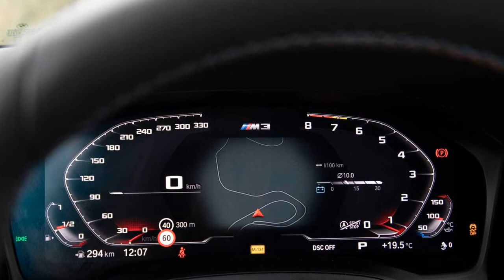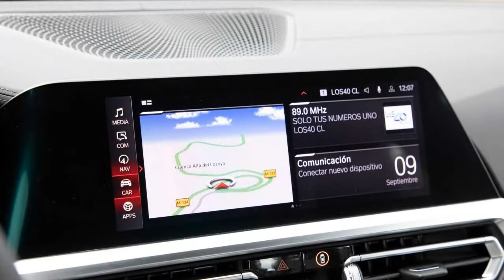2022 BMW M3 Competition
2021 BMW M3 Competition First Drive Review: Power, But At A Cost
The new BMW M3 Competition is brutally fast, but whiffs on some of the basics.

Let's get this out of the way: Yes, the 2021 BMW M3 Competition is a whole lot of face. The two huge vertical kidneys take up a ton of real estate on the front end, and based on the many, um, passionate Instagram and Twitter comments we've seen, it's obvious that this look isn't universally loved. Not that BMW really cares.
But beyond that questionable appearance, difficult as it may be to ignore, the BMW M3 Competition packs all the right pieces on paper: standard rear-wheel drive, a standard six-speed manual transmission (though our car rocks the automatic), and a twin-turbocharged six-cylinder that makes a hearty 503 horsepower in this application. Technically, there’s a lot to like about Bavaria's latest fast four-door – emphasis on fast – but some of the fundamentals are flawed.
A vehicle's verdict is relative only to its own segment and not the new-vehicle market as a whole. For more on how Motor1.com rates cars, click here...